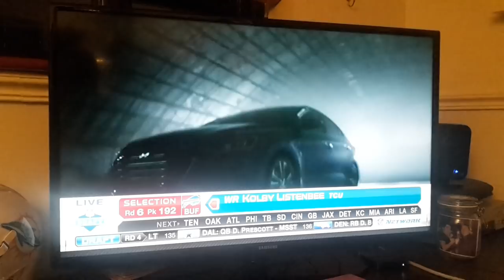MORITZ GETTING drafted..... NFL Networks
Minnesota Vikings 6th round Pick straight from Germany League.